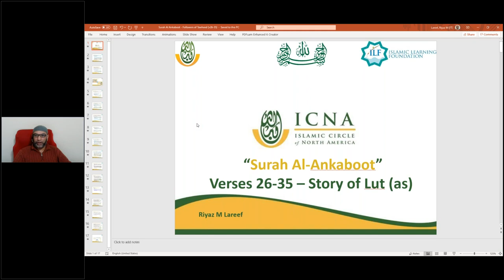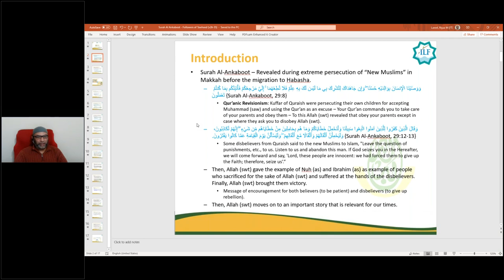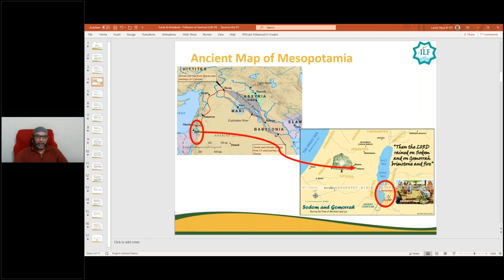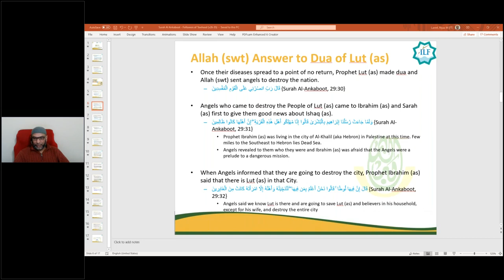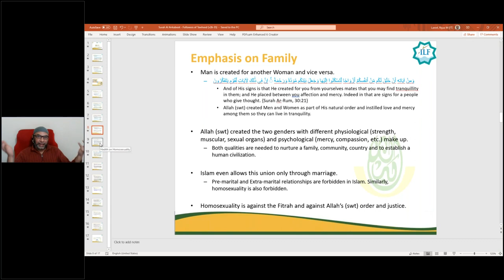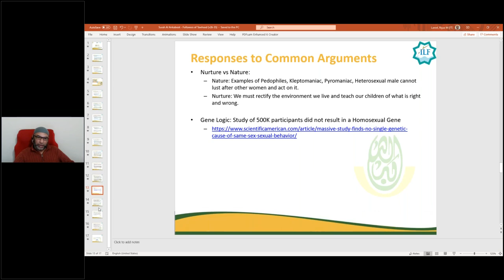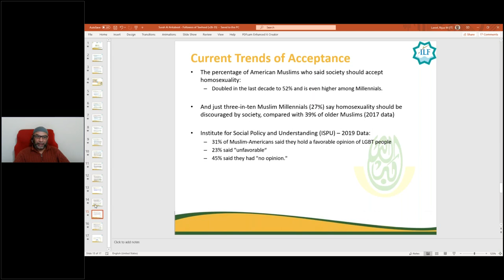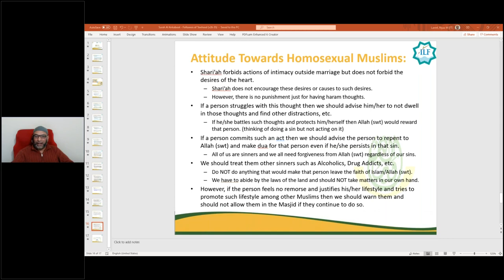The trial of a believer | Surah Al Ankabut | Verses 26 - 35 | By Br Riyaz Lareef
The trial of a believer and the distinguishing factors of hypocrites
Surah Al Ankabut (29) verses 26 to 35